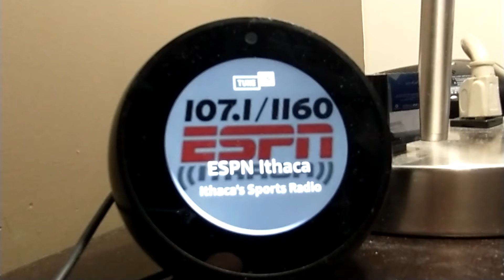WPIE 1160 Trumansburg New York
20 February 2021
1800 EST
PSA, Legal ID and ESPN